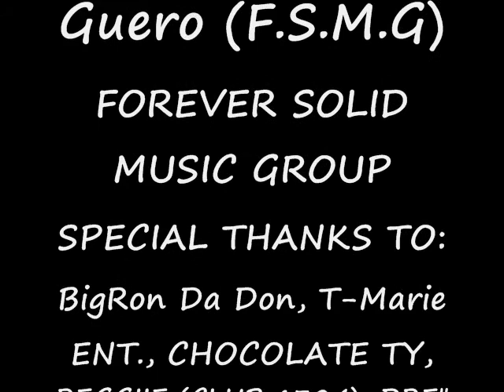REAL GO GETTAZ